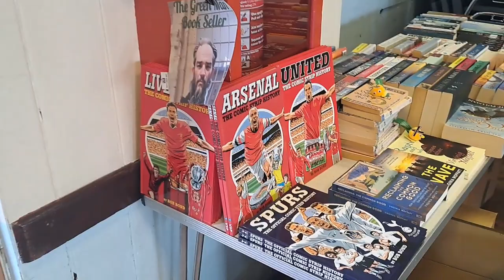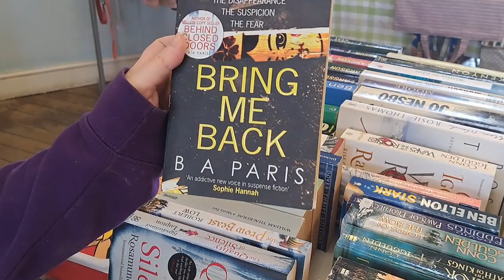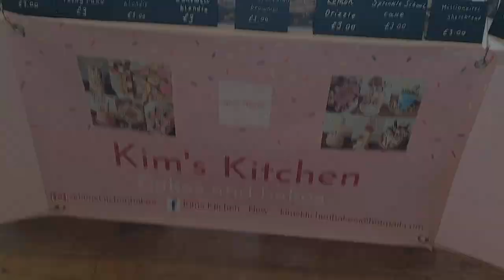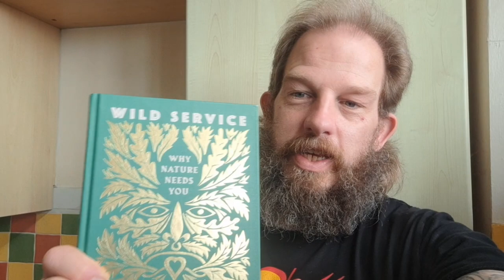Two Days In Shaftesbury Town Hall With My Book Stall.